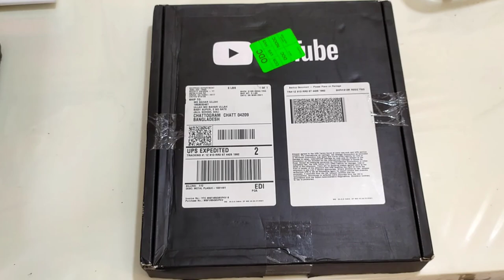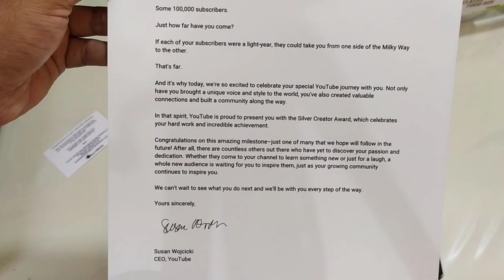EdulectureBd 100K Subscription Award | Silver Play Button for Edulecture Bd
Silver Play Button Edulecture Bd
সরলরেখা || Mathematics || Lec – 01